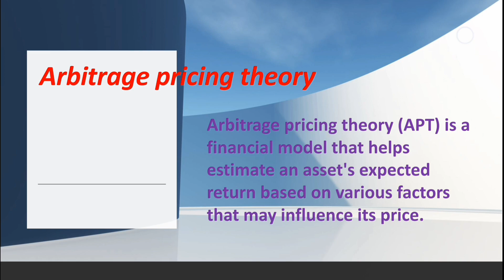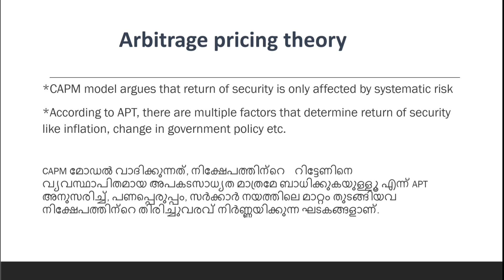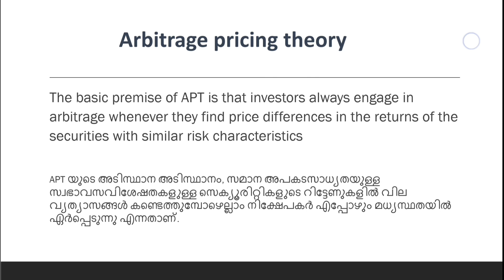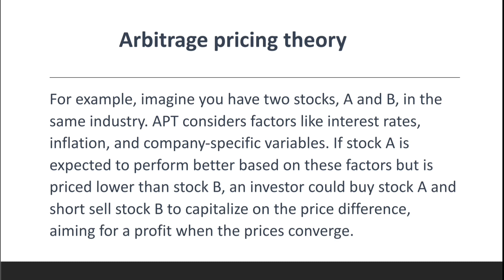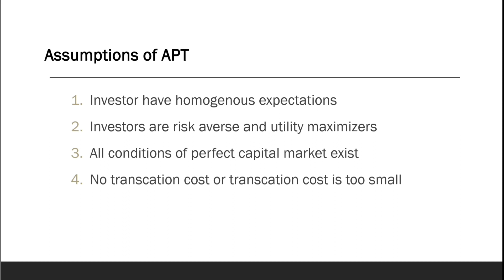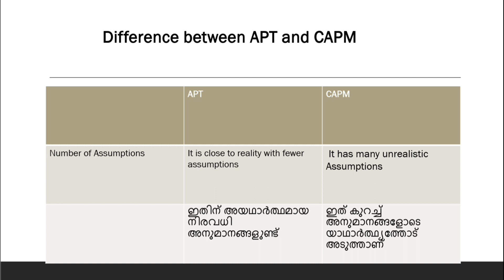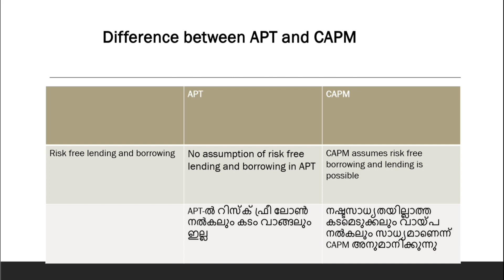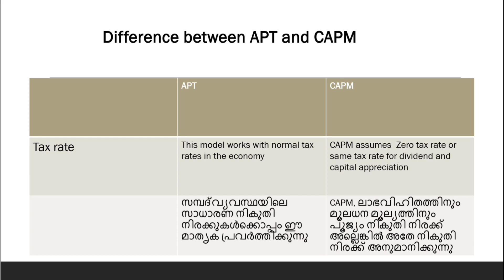Arbitrage pricing theory and its difference from CAPM model